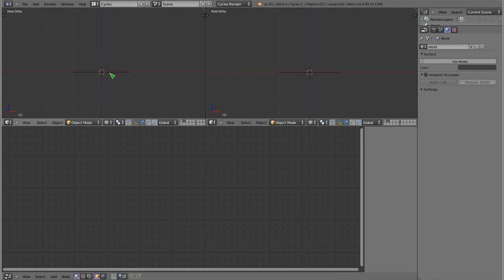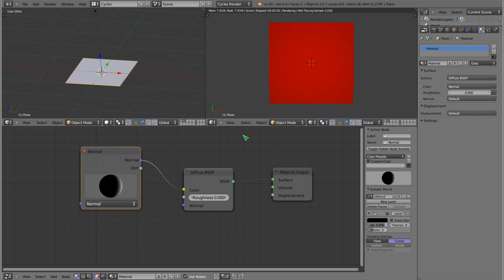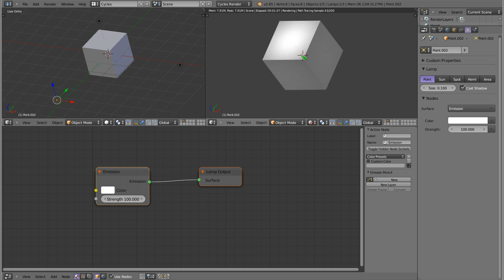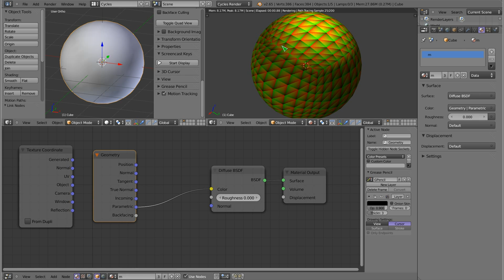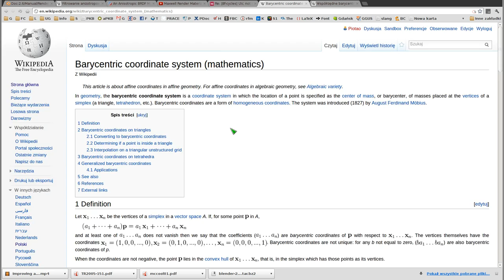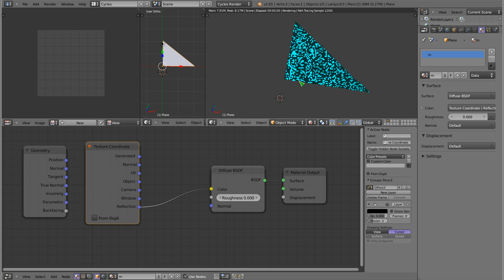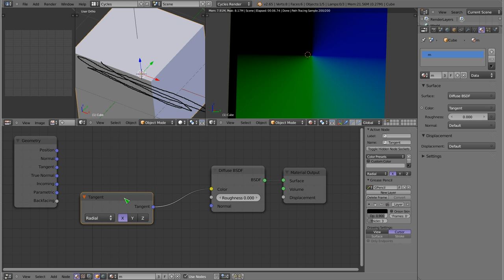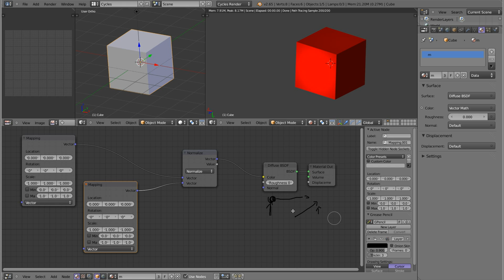Polski Kurs Blendera: Cycles - przestrzenie wektorowe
Witam! W materiale wideo przedstawiam podstawowe informacje na temat tego, czym są przestrzenie wektorowe w Cycles. Ten film pozwala zrozumieć co to jest np. Normal, i czym się różni od Tangent lub jakie dziwy kryją się pod danymi wektorowymi o nazwie Parametric. Jest to tutorial niezbędny do głębszego zrozumienia materiałów w Cycles. Zapraszam również na strony Polskiego Kursu Blendera oraz do dyskusji!